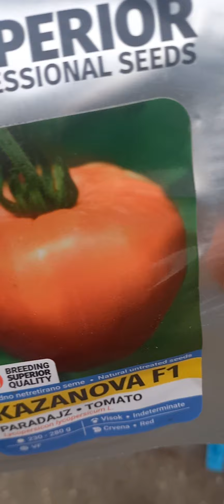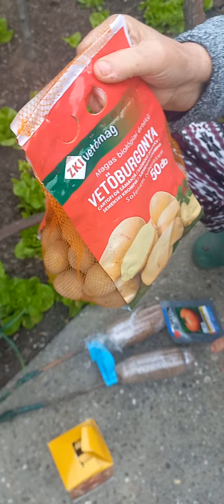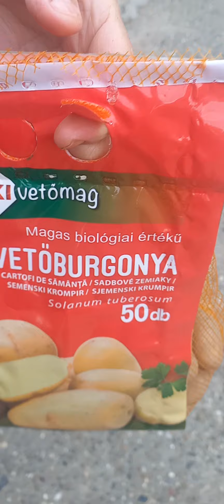Svake godine sadim